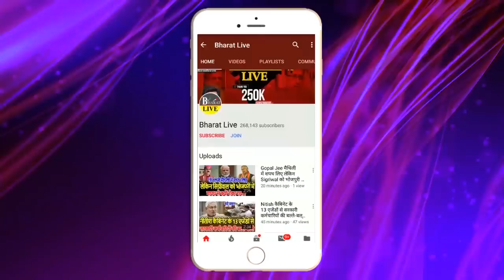RAM CHANDRA PURVE से जानिए महागठबंधन के में TEJESHWI आएगे !